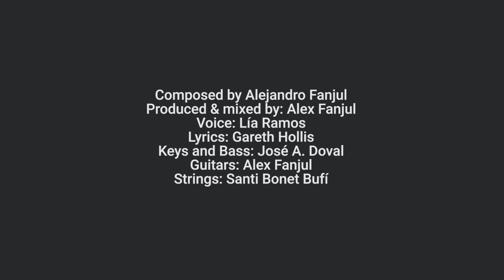NOW IT'S MY TIME - Alex Fanjul Ft- Lia Marcos - OFICIAL VIDEO - 2022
Well, this is MY NEW SONG "Now It´s My time", composed by myself with the support of Joan Ribas, the famous an very important musical reference in Ibiza, and of course with the support of great musicians.
On the voice: the brave Lia Marcos, lyrics by Gareth Hollis, keyboards and bass by Jose Angel Diaz Doval, and myself with the guitars.

NOW IT'S MY TIME - Alex Fanjul Ft- Lia Marcos - Soulful House Series

Tracks of Soulful House, Nu Soul, etc ...